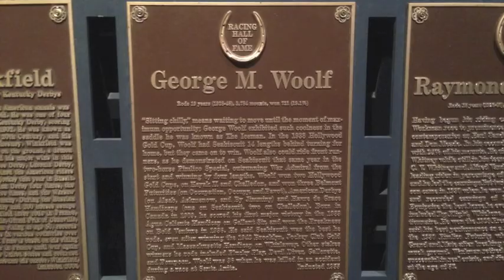Saratoga Seabiscuit Documentary